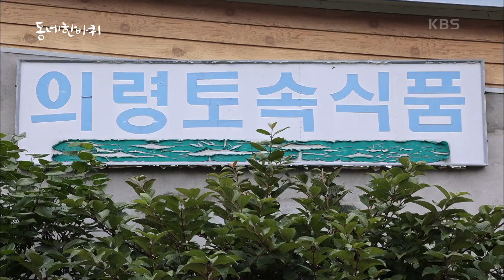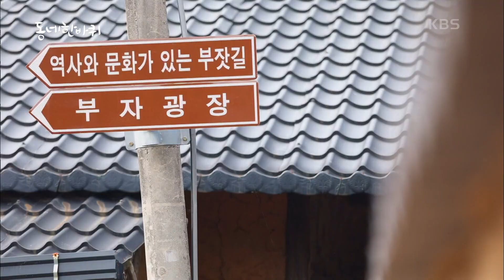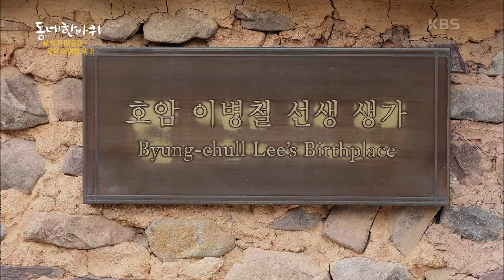[동네 한 바퀴] 의령 망개떡 명인 & 부자마을과 호암 이병철 생가 & 7전 8기! 부자 목장 부부 “부자들이 산다 - 경상남도 의령” (KBS 20220917 방송)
동네 한 바퀴 (토요일 밤 19시 10분 KBS 1TV)
“부자들이 산다 - 경상남도 의령” (2022년 9월 17일 방송)

마땅 의(宜), 편안할 령(寧). 마땅히 편안한 고장이라는 뜻을 가진 경상남도 의령은 동네지기인 천하장사 이만기의 고향이다. 예로부터 청정 자연을 자랑하며 부자 많은 동네라 불리는 의령. 골목골목 각자의 사연을 품은 이들. 열정을 다하고 의지를 불태우며 마음을 나누는 여러 부자들을 만나본다.

▶ 가족의 생계를 책임진 정성 부자 어머니의 작지만 알찬 망개떡
웅장한 산세가 자리한 한적한 시골길을 걷던 이만기는 낡은 간판 하나를 발견한다. 궁금한 마음에 들어가 본 이곳은 의령 망개떡 명인 전연수 대표의 집. 시어머니와 아이 넷, 총 일곱 식구 살림에 작게나마 보탬이 되고자 30년 전 시작했던 망개떡은 얼마 지나지 않아 가족의 생계를 책임지는 일이 되었다. 남편이 연이은 사고로 거동을 할 수 없게 된 것. 먹고 살기 위한 일이었지만 이왕 하는 것 제대로 하고 싶었던 전연수 대표는 식품 전문가들을 찾아다니며 자신만의 비법을 개발했고 그 결과 약재가 든 팥소와 굳지 않는 떡 피로 의령 망개떡 명인으로 지정됐다. 고되고 매운 인생이었지만 원망 한번 없이 주어진 삶을 묵묵히 살아온 그녀. 정성 부자 전연수 명인의 손맛이 가득 담긴 망개떡을 맛본다.

▶ 부자의 기가 흐르는 부자마을과 호암 이병철 생가
예로부터 천석꾼, 만석꾼 부자 많기로 소문난 의령. 그 사실을 확인시켜 주는 마을로 가 본다. 그 이름하여 ‘부자마을’. 이곳이 부자마을로 불리게 된 이유는 마을 중심에 자리한 한 고택, 호암 이병철 생가가 있기 때문이다. 우리나라 대표 기업의 총수가 태어난 이 집은 풍수지리학상 명당 중의 명당. 누구든 방문해 그 기운을 받을 수 있도록  개방하고 있다. 동네지기 이만기가 대신 전해주는 부자의 기, 그 기분 좋은 방문을 함께한다.

▶ 7전 8기! 오뚝이처럼 다시 일어난 노력 부자 목장 부부
의령군 서부지역의 관문이라 불리는 대의면. 한적한 시골길을 걷던 이만기의 눈에 무거운 수레를 끌고 가는 중년 여성이 포착된다. 젖소 목장의 안주인. 일손 도와 따라간 그곳에서 초등학교 선배를 만날 줄이야! 어릴 적 서울로 전학 갔던 목장 주인 전길식 씨는 십여 년간 향수병을 앓다 20대 후반에 고향 의령으로 돌아왔다. 귀향한 후 버섯 재배를 시작으로 농사에 발을 들였지만 생각처럼 쉽지 않았다고. 이후 한우, 젖소 등 하는 일마다 절망적인 상황이 닥쳐 가족의 생계가 위태로웠던 상황. 저금통 동전 털어 아이들 밥을 사줄 정도로 어려웠던 상황에서 그가 선택한 것은 우유를 가공한 식품 사업. 마지막이라는 생각으로 유럽 등지를 돌며 요거트, 치즈 기술을 익혀 온 후 점점 제품이 인정받고 지금은 제법 안정기에 접어 들었다. 갖은 역경에도 굴하지 않고 오뚝이처럼 다시 일어난 7천8기의 목장 부부. 힘든 순간들이 많았지만 가족과 함께라서 이겨낼 수 있었단다. 앞으로는 성공 가도를 달릴 꿈으로 열정을 불태우는 노력 부자 목장 부부를 만나본다.

[하이라이트]장승포 3대가 이어가는 70년 노포, “피란민 할아버지의 중국집”